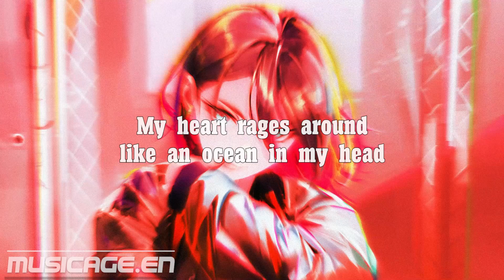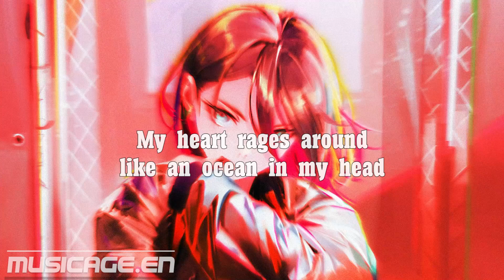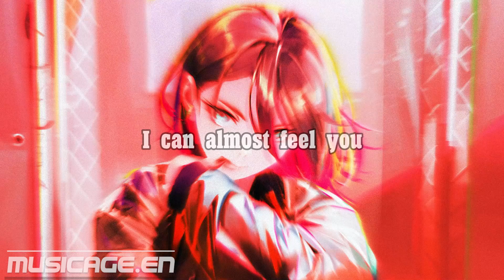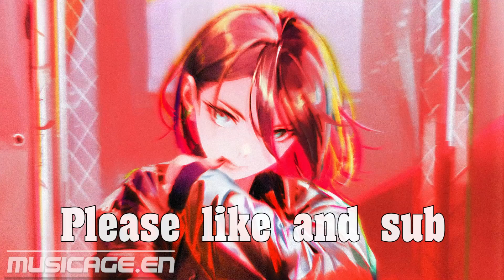Lost Sky - Dreams pt II-lyrics